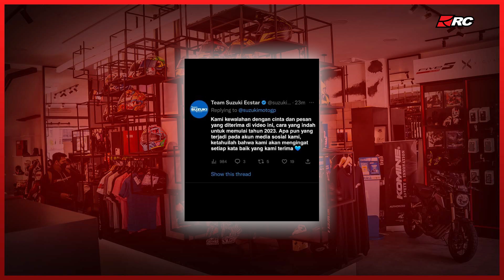ALEIX ESPARGARO PINDAH KE KABUTO ❗️❗️YAMAHA LUNCURKAN R15 V4 TERBARU - KURASI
Halo gengs. di video kali ini kita membahas berita uptudate dari helm terbaru hingga pembalap moto gp, mau tau keseruannya? tonton video ini sampai habis❗️❗️

Visit Our link
go.rcmotogarage.id

Jl. Mayjen Sungkono no 91F (Pakis Argosari II) Kec. Dukuhpakis, Kota Surabaya, Jawa Timur.